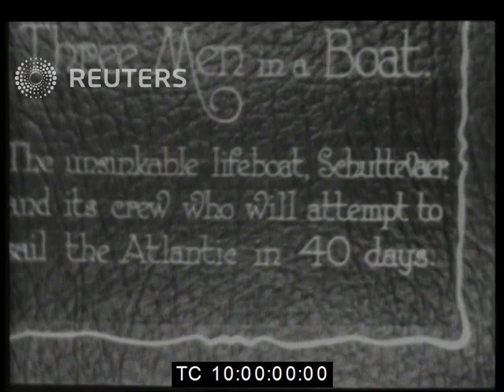1920s: Three men attempt to sail the Atlantic in unsinkable lifeboat in 40 days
SLATE INFORMATION: Three Men in a Boat. The unsinkable lifeboat Schuttevaer and its crew who will attempt to sail the Atlantic in 40 days
EXT Lifeboat 'Schuttevaer' at quayside: three sailors standing on boat:

8th March 1928
ENGLAND

Our Reuters archive captures significant historical moments in time, documenting global news and political uprisings. Our showreel showcases just a few of our historic and nostalgic archival stock footage gems you can access and view on our YouTube Channel.